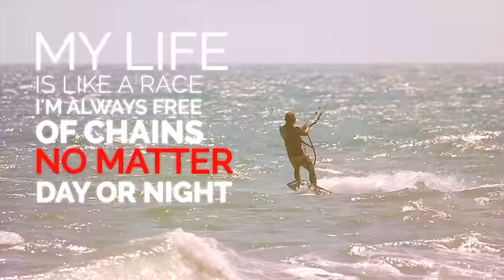Deepside Deejays - Highways (Official Video)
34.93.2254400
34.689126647